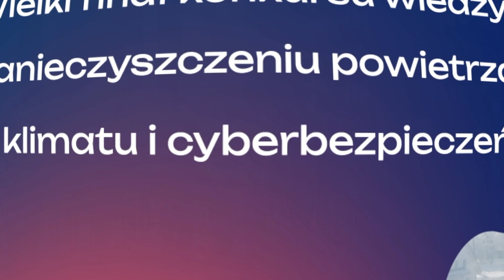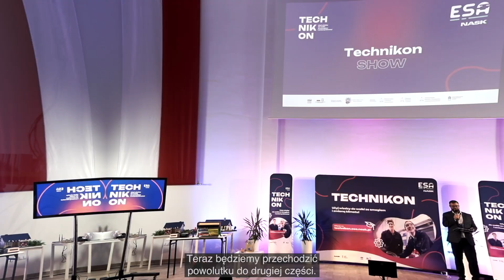Wielki finał konkursu Technikon ESA 2024!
10 drużyn wyłonionych w I etapie konkursu zmierzyło się w wielkim finale konkursu Technikon ESA, który odbył 28 października się w Toruniu. Uczniowie pokazali, jak połączyć specjalistyczną wiedzę zdobywaną w szkole i umiejętność korzystania z cyfrowych narzędzi do stworzenia praktycznych rozwiązań, które pomogą w walce o czystsze powietrze i powstrzymanie negatywnych skutków zmiany klimatu. Walczyli o nagrody o łącznej wartości 80 tys. zł!

ℹ️ Poznaj listę laureatów na

ℹ️ Więcej szczegółów o konkursie na: technikon.esa.nask.pl

Celem Technikonu ESA jest propagowanie wiedzy na temat ochrony powietrza i zmiany klimatu z wykorzystaniem innowacyjnych cyfrowych rozwiązań. Organizatorem konkursu jest Edukacyjna Sieć Antysmogowa NASK, program cyfrowej edukacji ekologicznej realizowany w ponad 2300 szkołach i przedszkolach na terenie całej Polski.

Obserwuj ESA w mediach społecznościowych:
☑️ WWW: esa.nask.pl
☑️ WWW: technikon.esa.nask.pl